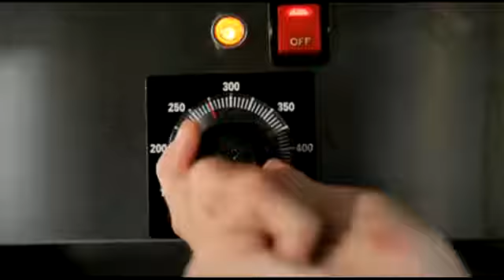How to Disassemble a Vulcan Mobile Fryer Filtration Unit in Less Than a Minute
This video details how to easily and quickly disassemble a Vulcan mobile fryer filtration unit.

Feel free to let us know what else you’d like to see in our videos by leaving a comment.